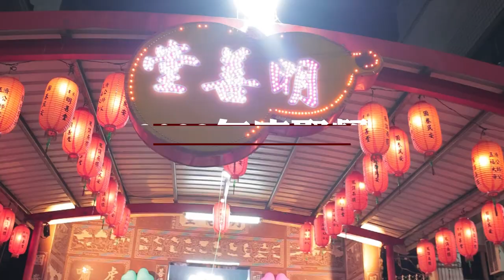【 活動錄影 |莊家族親聚餐 | 精華版 | 尹林影像】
尹林影像 擁有
▶️微電影 拍攝 提案能力
▶️完整的商業拍攝
▶️讓您商品業績長紅
✅ 專業器材拍攝
✅ 動態錄影 平面拍照
✅ 小編文案贈送